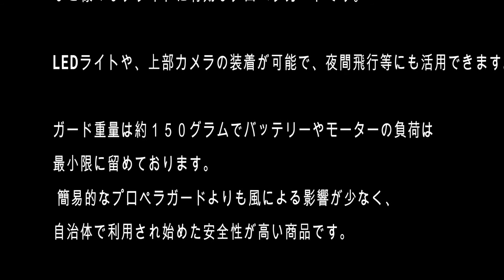Phantom4用 カーボン製プロペラガード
ドローンサポート東北オリジナル　Phantom4専用カーボン製プロペラガードのご紹介。
建築物・橋梁検査からイベント撮影など幅広い用途に活躍します。
まで